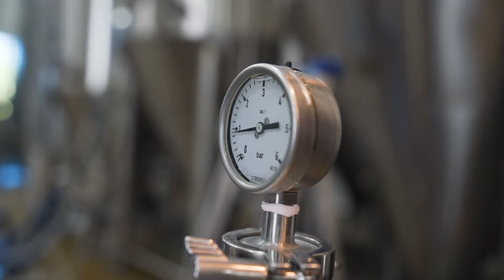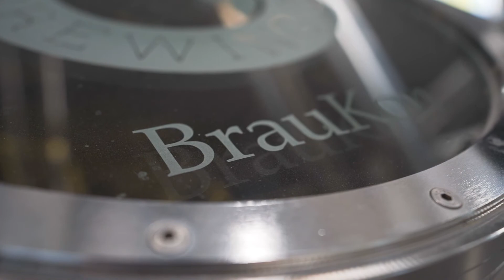Heads of Noosa | Our Journey So Far...